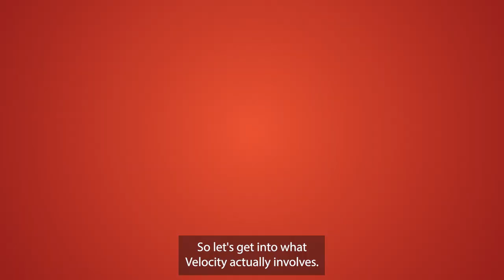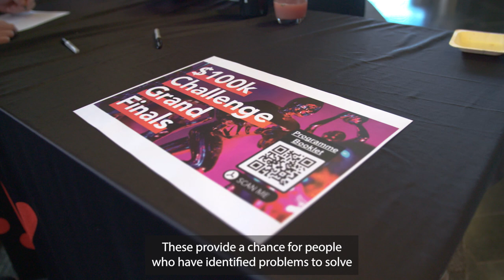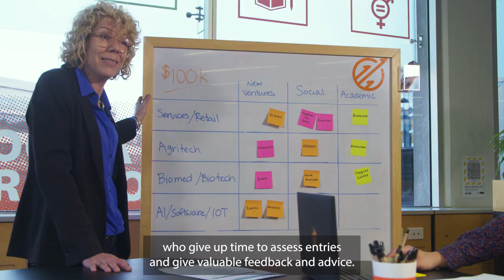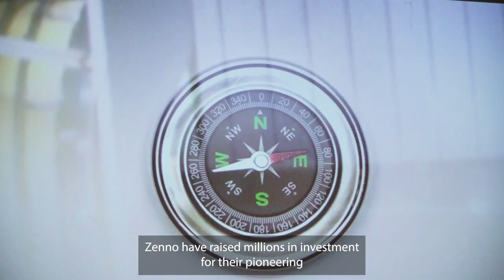The University of Auckland's Velocity programme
Velocity is New Zealand's leading student-led start-up development programme. Find out more about how to get involved